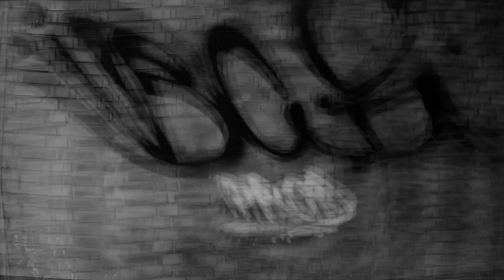NEPAL TOUR 2018 SKATE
Nepal tour 2018 Pokhara

Skate Nepal / Vans / Lovenskate / Carhartt